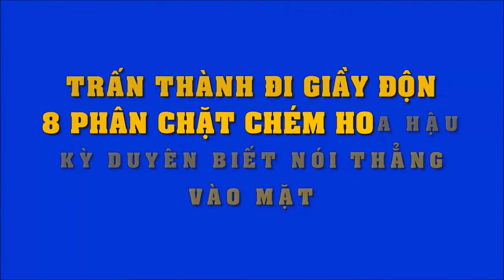Trấn Thành đi giày độn 8 phân "chặt chém" Hoa hậu, Kỳ Duyên liếc mắt biết được "bóc trần" xấu hổ